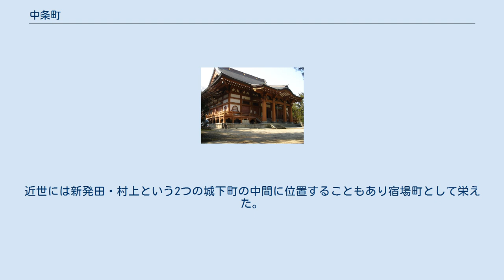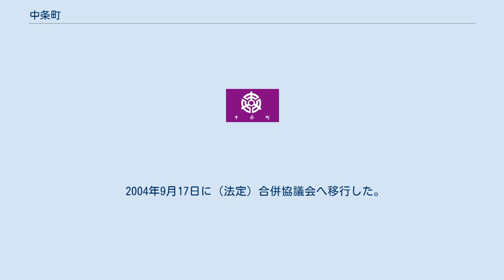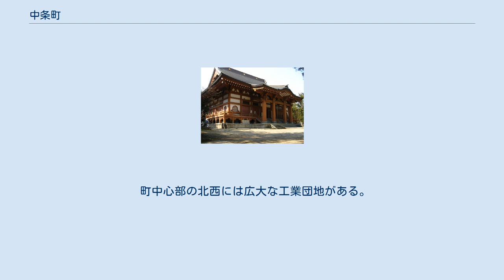中条町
中条町（なかじょうまち）は、かつて新潟県北蒲原郡にあった町。
新潟県北東部に位置し、日本海に面していた。
全長15kmにおよぶ海岸線を有する。
胎内川河口に広がる典型的な扇状地。
乙（きのと）地区では伏流水が自噴し、わずか標高8mの地点に高山植物のミズバショウが自生している。
 中世には周辺一帯に奥山荘といわれた荘園が存在し、鎌倉時代から戦国時代までは中条氏が支配した。
近世には新発田・村上という2つの城下町の中間に位置することもあり宿場町として栄えた。
なお、宿場町のまち並みは合併後の2010年度に新潟県の景観づくりモデル地区に指定されている。
 黒川村との1町1村による任意合併協議会が2003年12月25日に設立された。
 2004年9月17日に（法定）合併協議会へ移行した。
 2004年1月12日、黒川村長布川陽一は、中条町長丸岡隆二に「両町村の住民同士における信頼関係が損なわれた」として協議会の中断を通告。
翌1月13日に予定されていた法定合併協議会は中止となった。
 農業は、コシヒカリの生産を中心に、葉たばこ、チューリップの球根の生産が盛んで、チューリップの球根の生産量は日本一。
特産品は、やわ肌ネギ、幻のぶどう「タノレッド・タノブラック」など。
 工業は、昭和30年代に天然ガスが発見されて以降大手化学工場が進出し、アクリルなどを生産。
また一部は都市ガスとして供給されている。
そのほかにも大手企業の工場が進出する。
天然ガスは水溶性ガスが多く、副産物としてかん水を産出しヨードの生産や温泉に利用されている。
 町中心部の北西には広大な工業団地がある。
 県立高校の学区は2000年までは村上学区、2001年以降は第1学区（新発田・村上）。
2000年の町内中学生の進学先高校は中条、村上、村上桜ケ丘、中条工業、新発田農業、村上女子、新発田中央の順に多かった。
このほか、合併後に開志国際高等学校が開学している。
 町域はJR羽越本線の沿線となっており、町内には2つの駅があった。